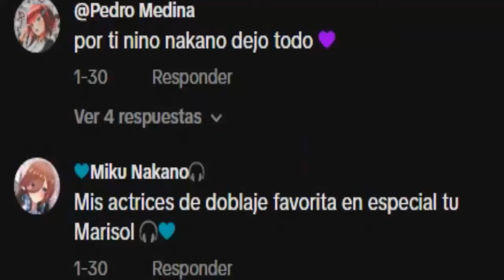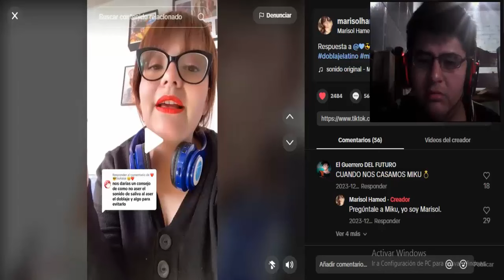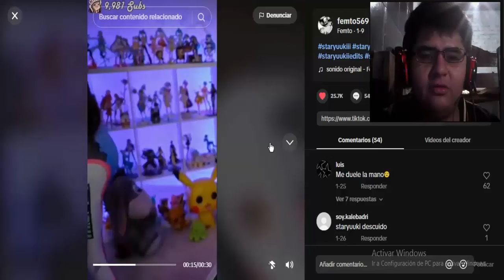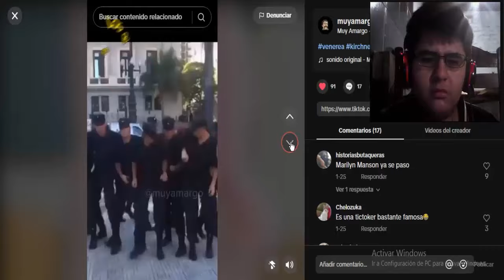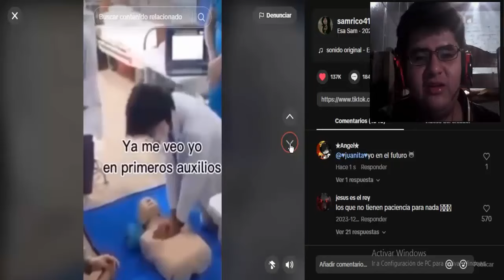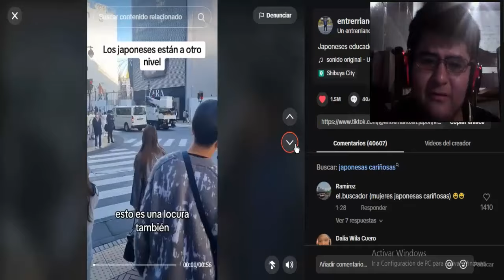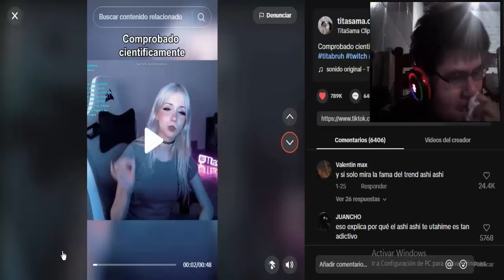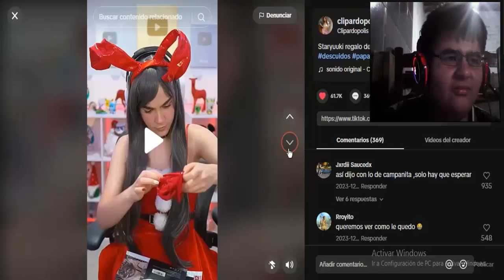REACCIONANDO A ANIME COSPLAYERS DE TIKTOK, ECT.